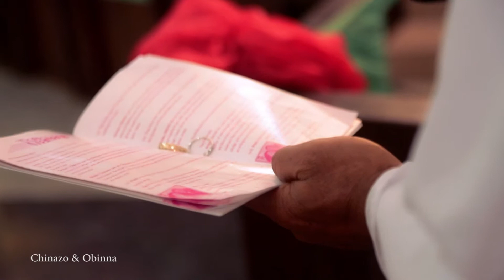Chinazo & Obinna Wedding Documentary